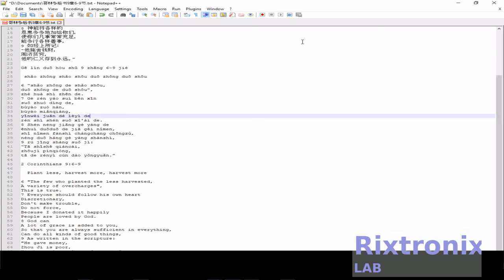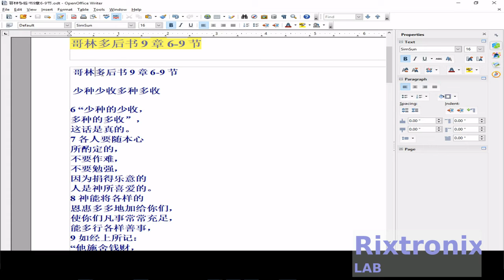How to translate 哥林多后书9章6 9节 open office pt 1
2 Corinthians 9:6-9

  Plant less, harvest more, harvest more

6 "The few who planted the less harvested,
A variety of overcharges",
This is true.
7 Everyone should follow his own heart
Discretionary,
Don't make trouble,
Do not force,
Because I donated it happily
People are loved by God.
8 God can
A lot of grace is added to you,
So that you are always sufficient in everything,
Can do all kinds of good things,
9 As written in the scripture:
"He gave money,
Zhou Ji is poor,
His benevolence lasts forever. "

7812 Regulator Chip 12V TO-220

7805 5V Voltage Regulator 10 Pieces

3D Printer LCD Module 20x4 1Pc

3D Printer Melzi 2.0 1284P Mainboard PR Usa 1Pcs

1N5822 Diode 10pcs 3A 40V Fast Recovery Schottky diode

3D Printed Look Keo Cleat Thicker Hook Areas 1pair, I've tested for more than 1 year ride